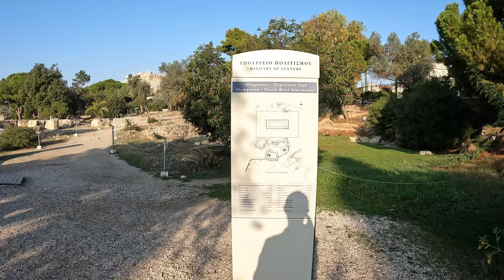Athens Walk - Hadrian's Library, Roman Agora, the Temple of Olympian Zeus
The next part of the walk in ancient Athens is a Hadrian's Library, built by Roman Emperor Hadrian in AD 132. Later, several churches were built around the library space. Next point - Roman Agora - another market and center of ancient city life. It was built between 27 BC and 17 BC (or possibly in 10 BC), using funds donated by Augustus, in fulfillment of a promise originally made by Julius Caesar in 51 BC. The Tower of Winds is also located here, depicting all winds, it was serving as a water clock.
The next point - the Temple of Olympian Zeus - was built during almost 640 years, started in 500 BC.
It was built on the old Zeus sanctuary, but could not be finished for many years due to its enormous size.